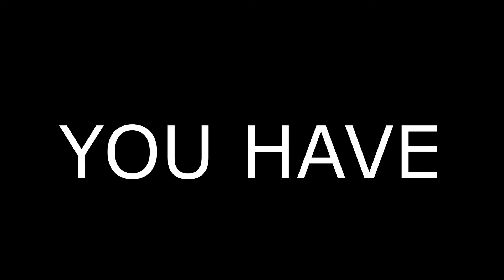*NEW* MP40 CLASS in WARZONE SEASON 2! 😱 (BEST MP40 CLASS SETUP)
●Warzone Content!